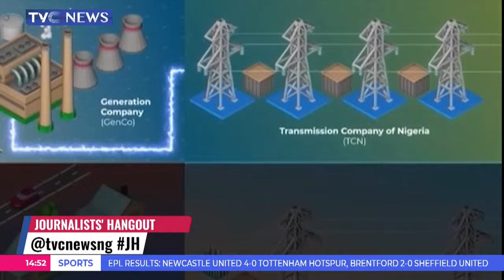DISCOs Rake In N3.2tn In 4 Years Amid Negligible Improvement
The 11 electricity Distribution Companies (Discos) raked in N3. 2 trillion in the last four years, growing revenue by as much as 109 per cent between 2020 and 2023, a period of four years.